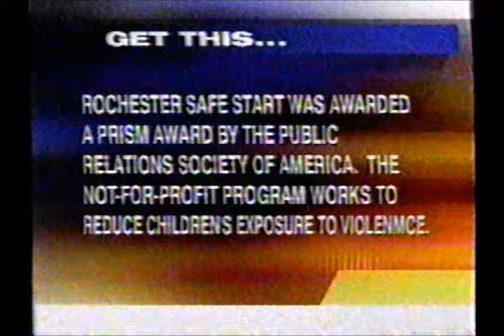WUHF 31 Rochester - 10PM Newscast | September 2003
Station: WUHF